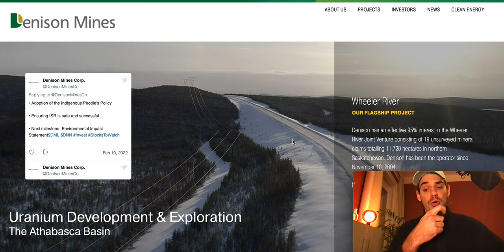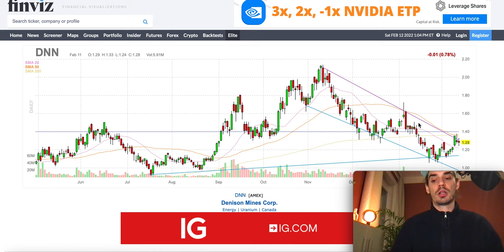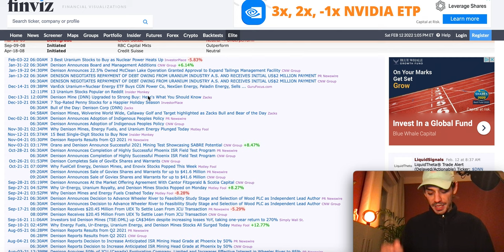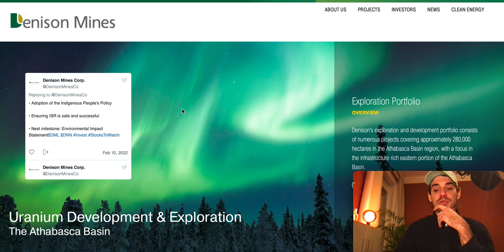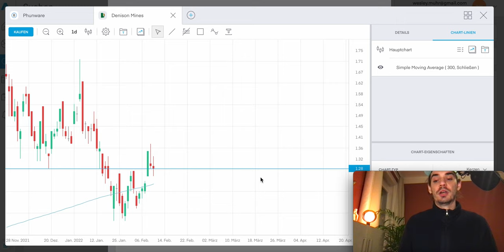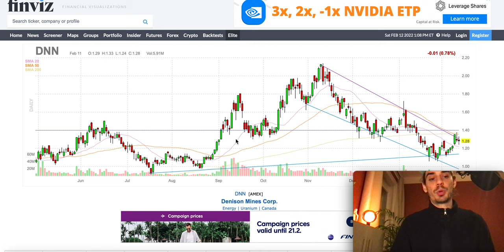Denison Mines (DNN) UNDERRATED BANGER?!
Wanna know what a STOCK or CRYPTO is all about? I got you!

SHORT VIDEOS on everything you need to know!